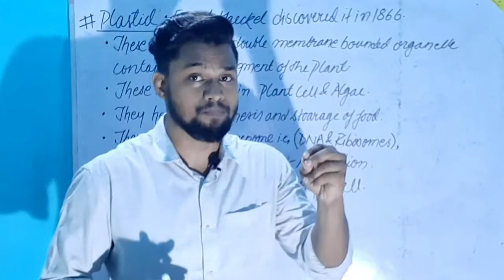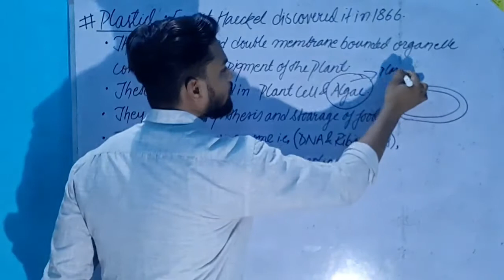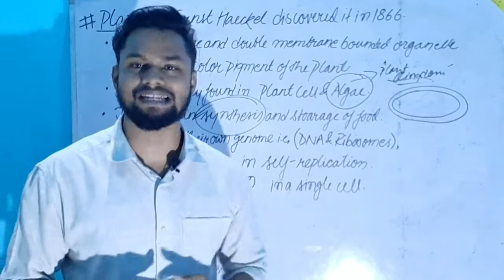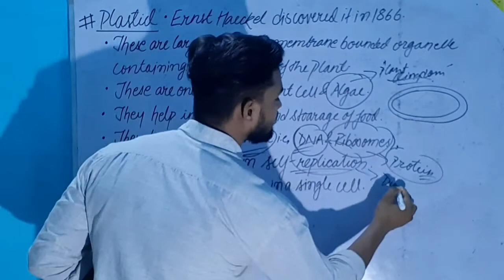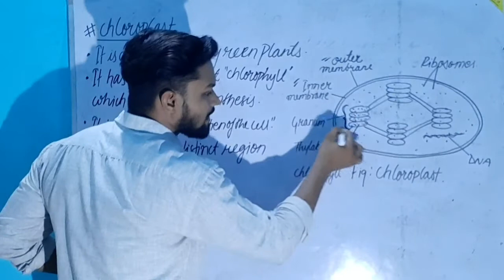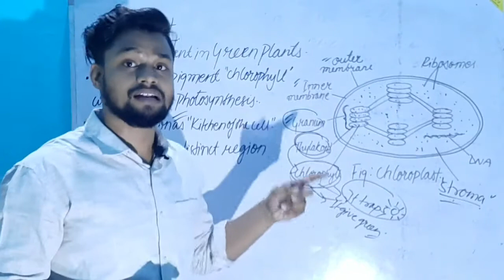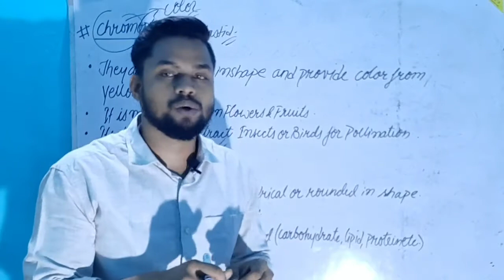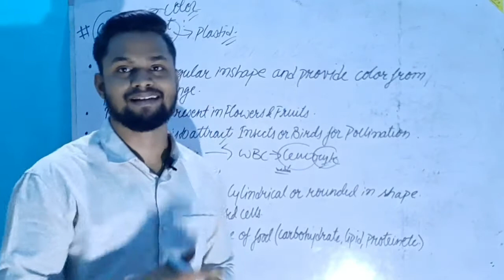IXth Cell Part 17 Plastid & Its Types Chloro, chromo, leuco & functions